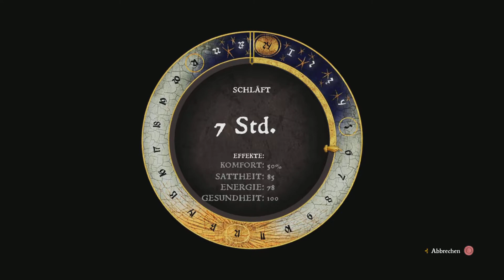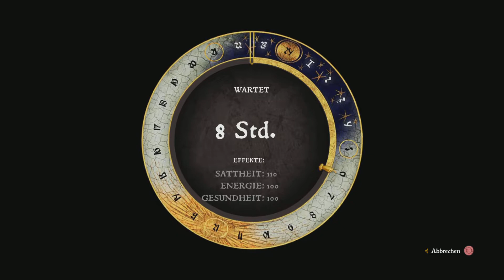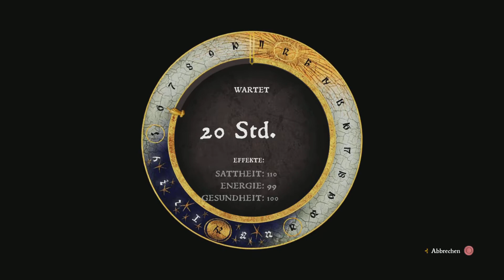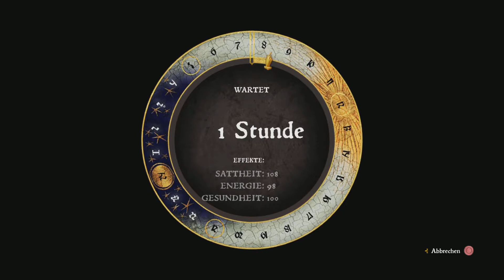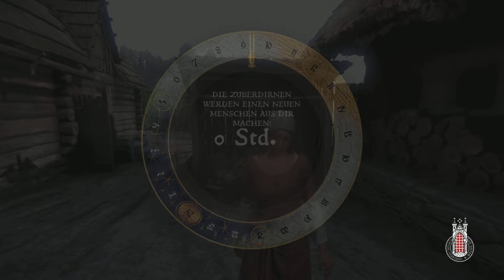Kingdom Come: Deliverance Schatzkarte XVII #57